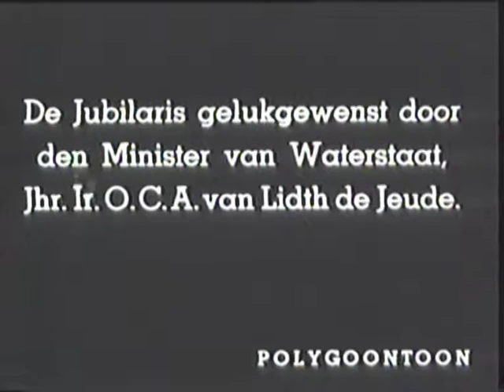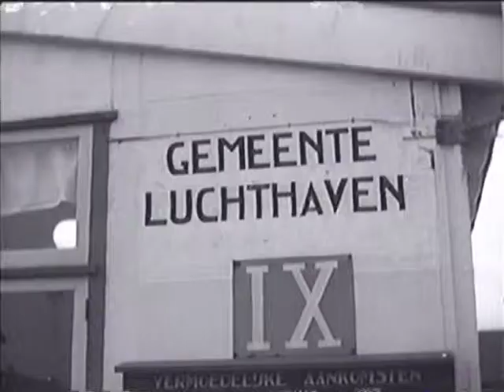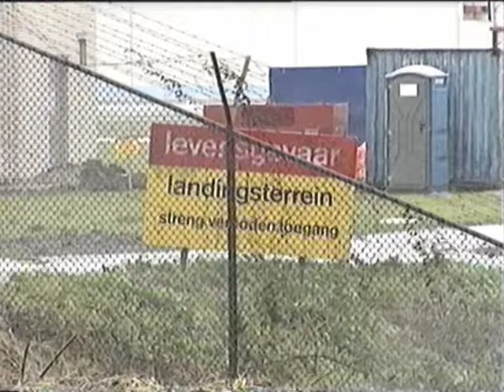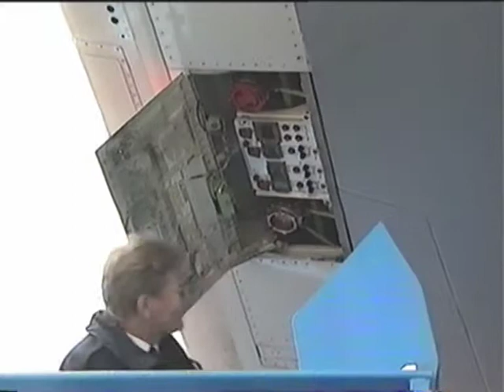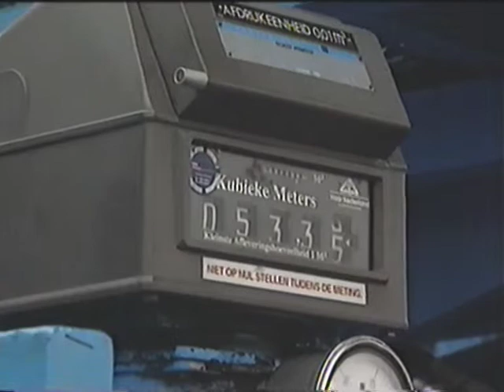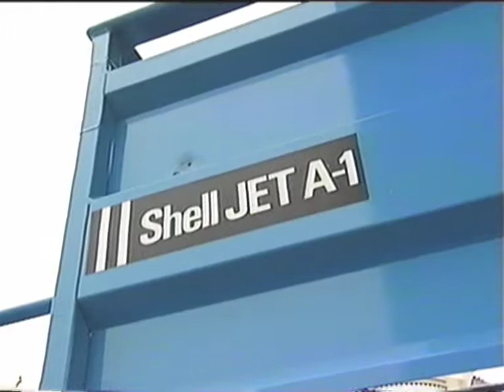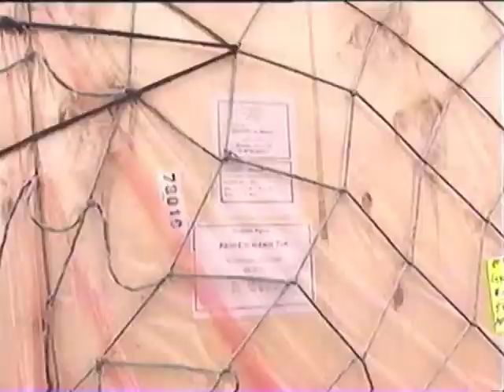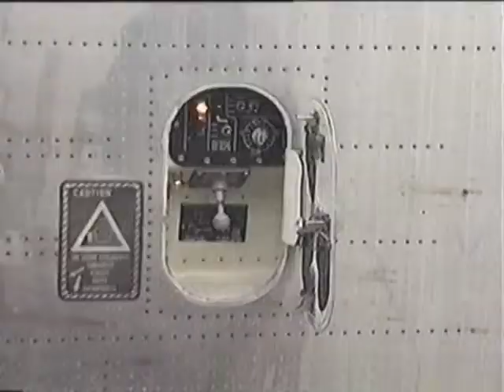Schiphol in de 20ste eeuw Deel 1